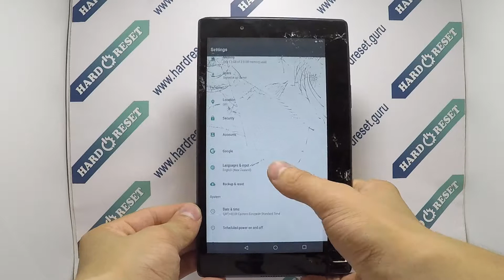How to change language on Lenovo Tab 4 TB-8504F?